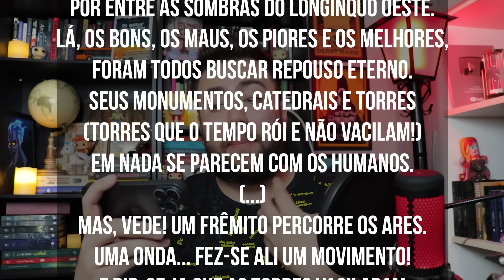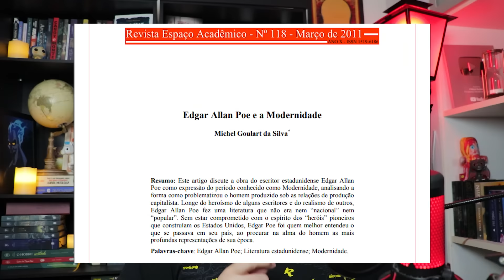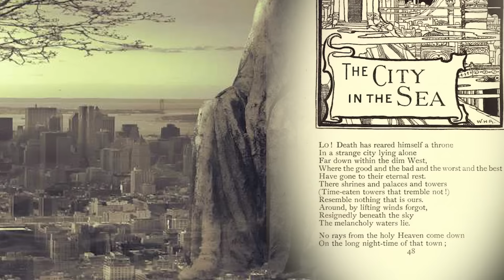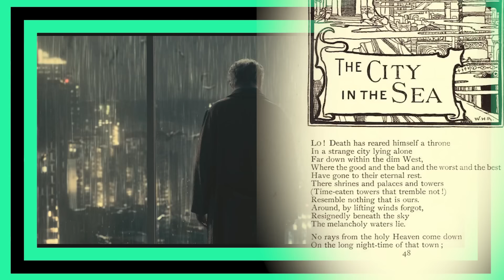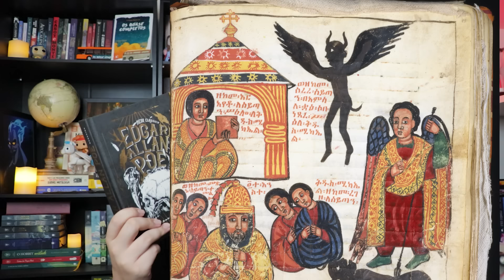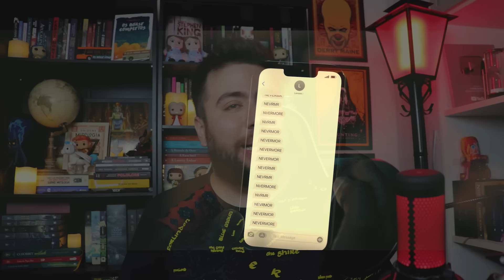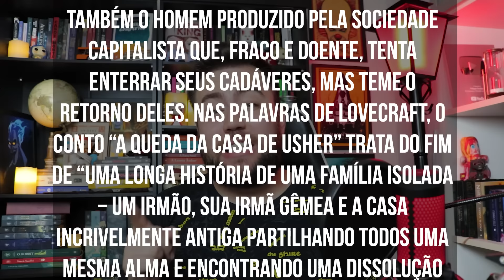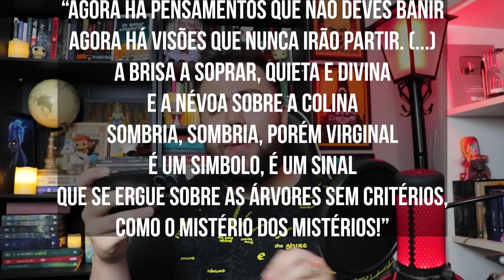VERNA É MESMO A MORTE? O CORVO, O EGITO e MAIS POE no FIM da CASA DE USHER |NETFLIX -PARTE 5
No vídeo de hoje, trago a PARTE FINAL da minha análise destrinchando A QUEDA DA CASA DE USHER, do MIKE FLANAGAN, pela NETFLIX, comentando a série e encontrando todas as referências à obra e a vida do mestre EDGAR ALLAN POE.

🛒Apoie o canal comprando pela Amazon através dos meus links:
🟢LINK PARA COMPRA GERAL (qualquer produto)
🟢📕Edgar Allan Poe. Medo Clássico:
🟢📕Edgar Allan Poe - Volume 2:
🟢📕Contos de terror, de mistério e de morte
🟢📕Livro A Assombração da Casa da Colina:
🟢📕Box A Volta do Parafuso e outros romances góticos:
🟢📚LINK DE "O ILUMINADO"
🟢📚LINK DE "IT - A COISA"
🟢📚LINK para livros do STEPHEN KING
🟢📚LINK DO BOX DOS 8 LIVROS DE THE WITCHER (Capa DURA)